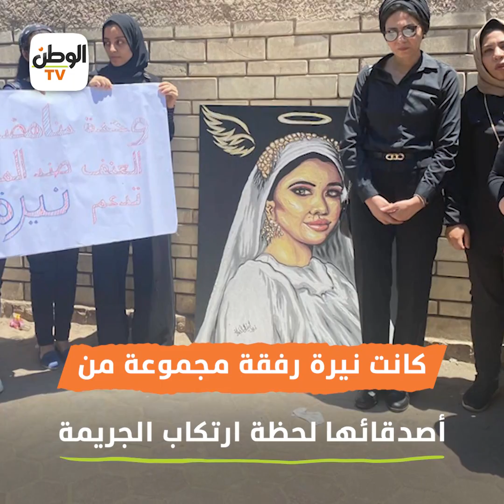أسرة نيرة أشرف تكشف حقيقة التسجيلات الصوتية المنسوبة لها